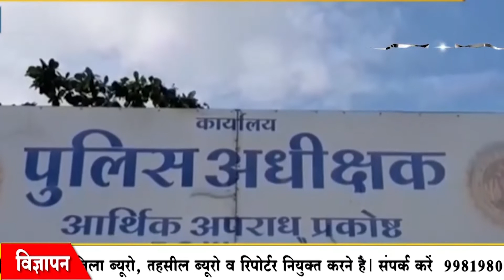इंदौर में होटल WOW के काले चिटठे